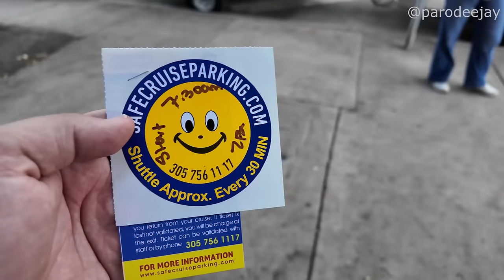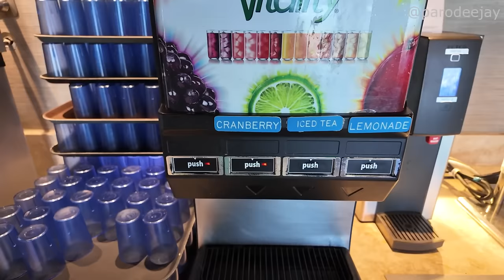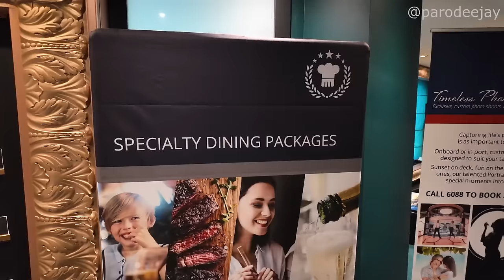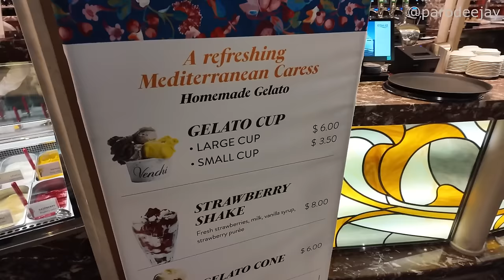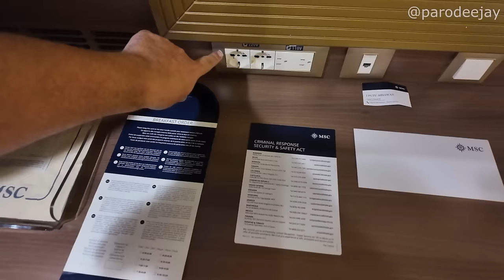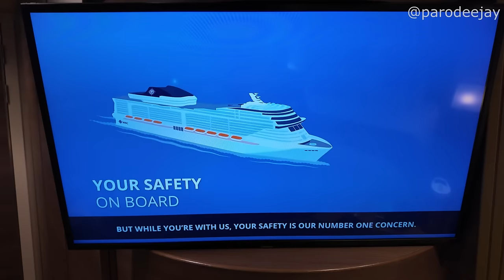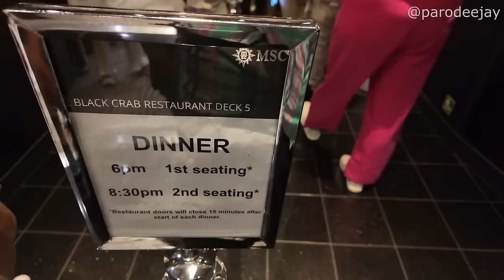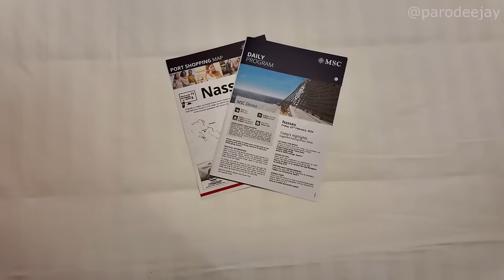MSC Divina Pt.1 - Safe Cruise Parking, Embarkation, Loyalty Woes, Interior Cabin Tour, Beatles Show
Welcome back to MSC Divina! Over a year has passed since we last sailed this ship, and we're hopping on a quick three-night sailing out of Miami to refresh our memory. Join us as we use Safe Cruise Parking to shuttle to PortMiami, go through the embarkation process, explore the ship a bit, tour our interior cabin, check out the Beatles-themed production show, and more madness!! :P

00:00 BOOM!
00:04 Welcome To The Vlog
00:44 Shuttle & Embarkation
02:23 Calumet Buffet Lunch
04:18 Lounge Chillin'
06:28 Exploring Deck 7
08:53 A Learning Break
11:04 Exploring Deck 6
14:11 Interior Cabin Tour
17:19 Learning & Mustering
20:14 Waiting For Sailaway
21:59 Dinner In The MDR
22:55 Pre-Show Shenanigans
24:17 Beatles Songbook Show
25:47 The Evening Ends

We're joining MSC Divina for a three-night Bahamas sailing out of PortMiami! We sailed from February 22-25, 2024 out of Miami, Florida with stops in Nassau and Ocean Cay... let's do this thing!! :D